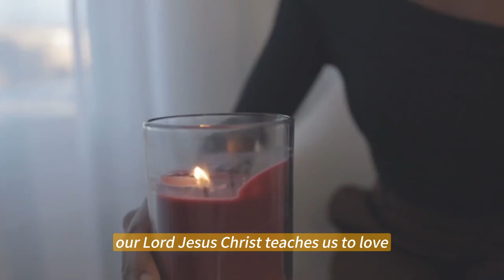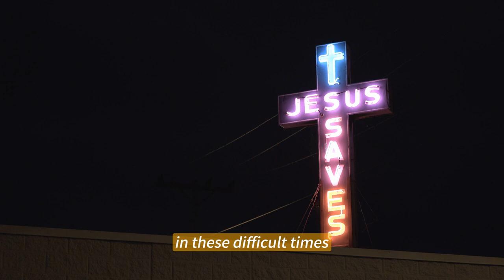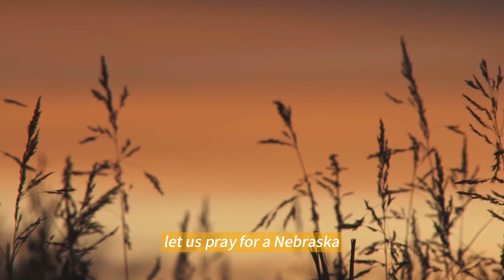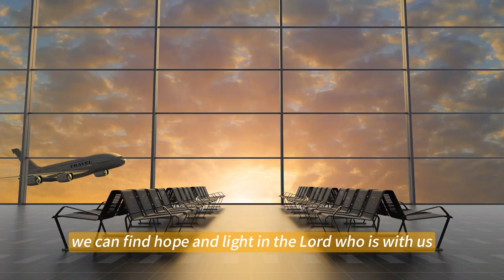SHOCKING! Devastation In NEBRASKA, USA, Storm Winds Blow Away Houses, There Is The Wrath Of GOD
🕊️ "Witness the shocking devastation as powerful storm winds rip through Nebraska, USA, leaving destruction in their wake. Homes are torn apart, communities are in shock, and the impact of the storm is being felt far and wide. Could this be a manifestation of the wrath of God? In this intense video, we explore the aftermath of the storm, the resilience of those affected, and the urgent need for recovery efforts as Nebraska faces one of its most terrifying natural disasters."